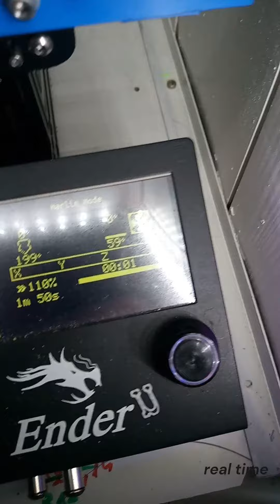Happy New Year 2024